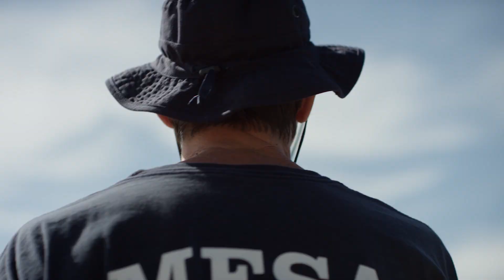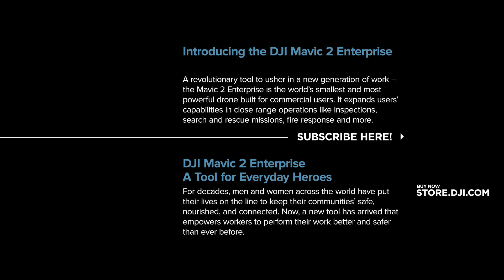DJI Mavic 2 Enterprise – Saving Lives in the Desert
Constantly seeking innovative methods to allow their teams to better serve the community, the Mesa Fire & Medical Department is exceedingly proactive in adopting new technologies. Watch how rescue workers can deploy the Mavic 2 Enterprise to help them do what they do best – save lives.